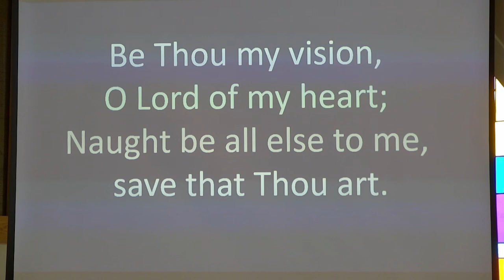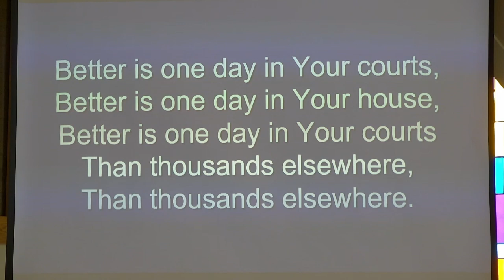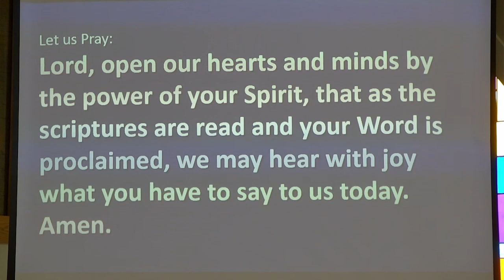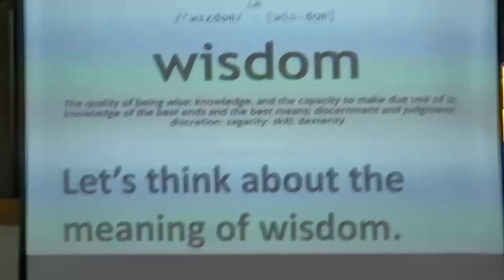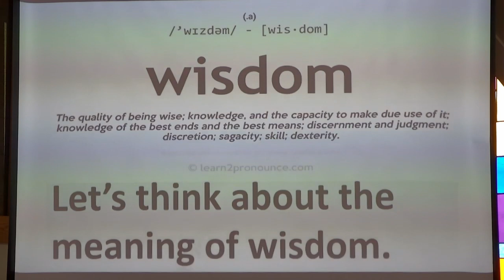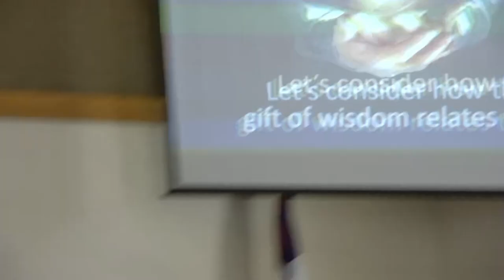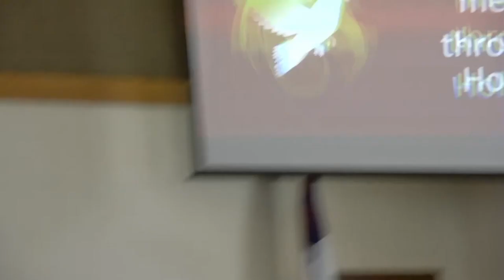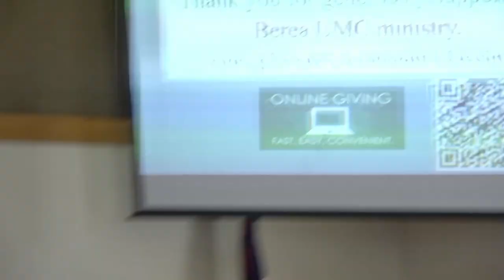Berea UMC Sunday Morning Worship August 25, 2024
Sunday worship at Berea United Methodist Church, located in Berea, Kentucky, USA. Pastor Timo continues his series on spiritual gifts focused on the gift of wisdom. Join us for in-person worship Sundays at 8:30am or 11am or catch our livestream on Facebook at 11:00am. You can also watch our worship videos anytime on YouTube or Facebook. Do you watch us regularly. Pastor Timo would love to hear from you.